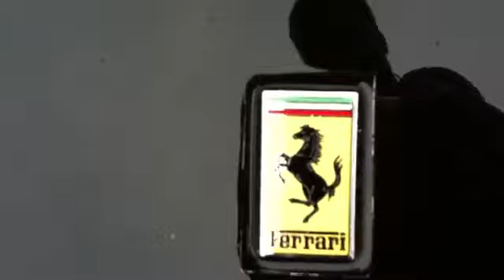1freebanddouble and Young Scooter showing off his toys